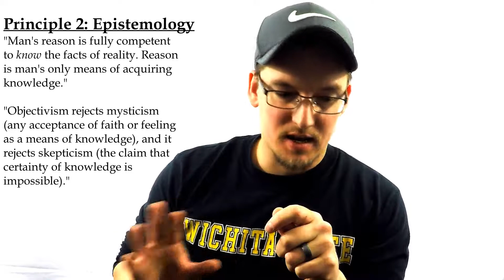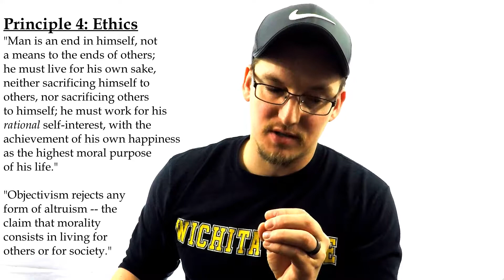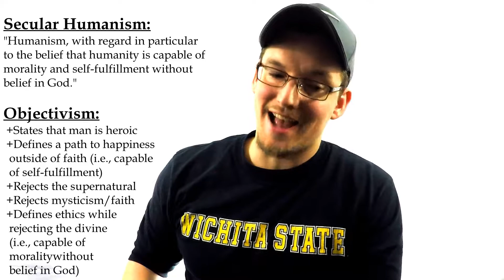The Fountainhead (Part Two - The Philosophy)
My second book review of 2020: The Fountainhead, by Ayn Rand.

There was a lot more I wanted to say in this video, but it was already fairly long and comprehensive. There are some other contradictions and gaps in Objectivism that ruin it as a "formal philosophy."

The biggest one I missed in the video is that Rand rejects the acceptance of feeling as a means of knowledge, but then says that achieving happiness (a feeling) is the centerpiece of her ethics.

It also does not address individuals or entities who impede others' happiness by any means apart from physical violence. I spoke about this tangentially in the video related to "bad behaviors" in business, but it also applies to personal interactions.

As such, Objectivism is a more practical, self-reflective philosophy than a formal system. It has some value, but does hold up under close, detailed scrutiny.

Thanks again for watching and reading!